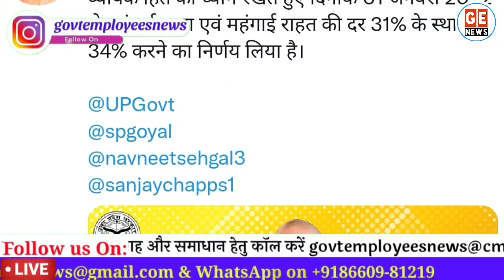डीए में 3% बढ़ोतरी & 6 महीने का DA Arrears पर योगी की मोहर। DA News Today।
DA News Today: 22 लाख कर्मचारियों और पेंशन भोगियों को सीएम योगी आदित्यनाथ (CM Yogi Adityanath) का बड़ा तोहफा महंगाई भत्ता में 3%  बढ़ोतरी के साथ 6 महीने के एरियर पर लगाई मोहर। UP DA/DR News Today. DA from January 2022 increased by 3% for UP government employees and pensioners. Govt Employees News.